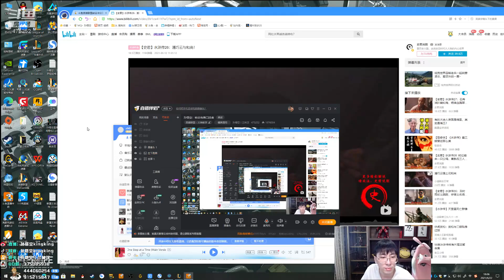【猴哥】蘭林漢悟空：悟空VS佛耶戈 國服（峽谷）兵線可以不要 打野不能死（20210624P9）